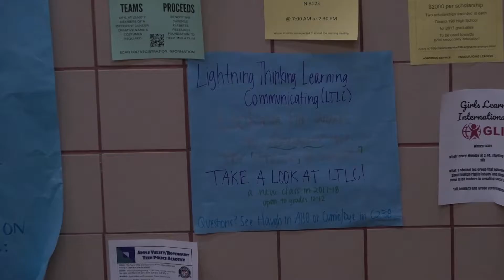LTLC 2 9 17